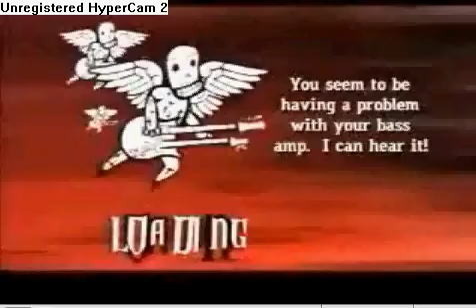100% Gh3 Through The Fire And Flames (No Sound)